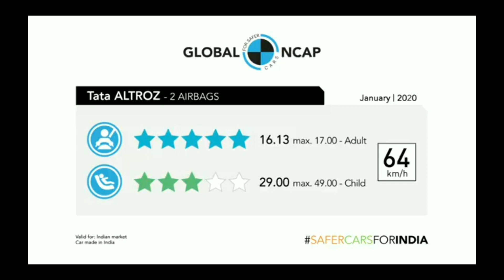Tata altroz bana india ka sabse safecar mila 5 star rating |Global ncap crash test results of altroz